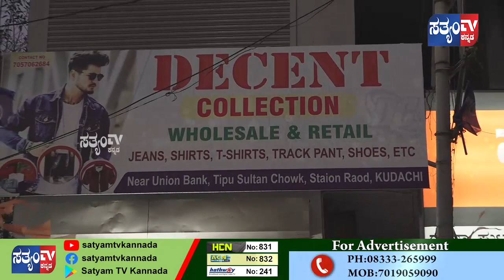KUDACHI - ಡಿಸೆಂಟ ಕಲೆಕ್ಷನ ಕುಡಚಿ ವತಿಯಿಂದ ಹಜರತ ಮಾಸಾಹೇಬಾ ಉರಸನ ಶುಭಾಷಯಗಳು||SATYAM TV KANNADA